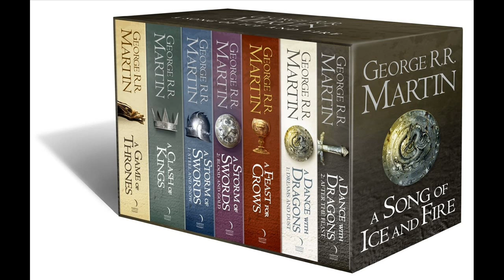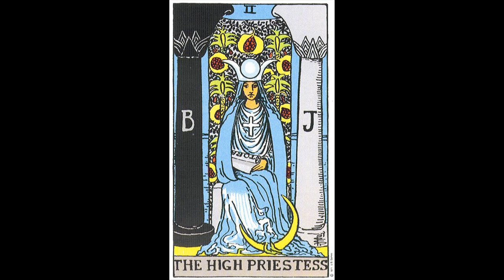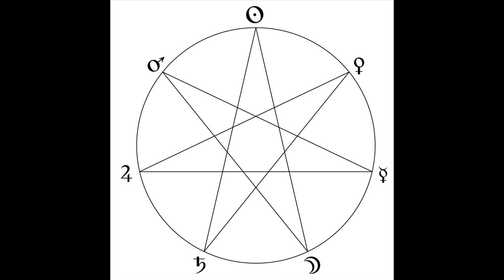Game of Thrones and the Occult - Mystery School Lesson 112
MYSTERY SCHOOL 112 - GAME OF THRONES AND THE OCCULT
Frater Xavier discusses Game of Thrones and the Occult, beginning with religion.

The Mystery School series was developed to assist those seeking esoteric arcane knowledge to further their own magickal practice and self development.